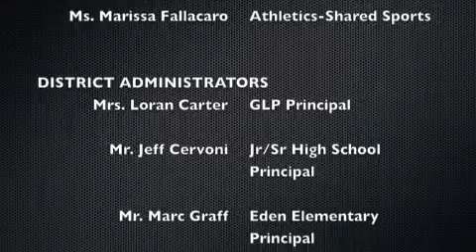Eden Central Schools Board of Education Meeting, 12-17-2014